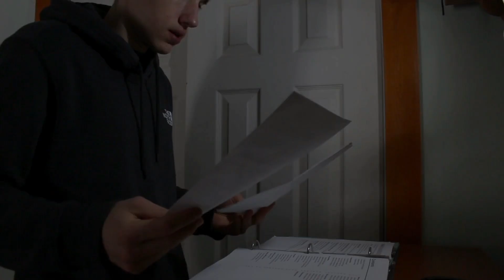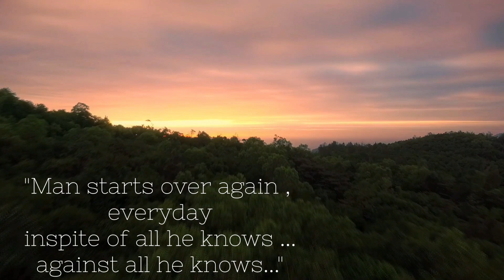The Question of existence and suffering | Exploring Antinatalism.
To me Antinatalism is like having a calm bubble bath before a workday...i like the comfort ,clarity and ambience it creates
But at some point i have to get up ...get ready..for life.

VIDEO DESCRIPTION -
Is it better to never have been ? Exploring antinatalism and it's counterviews.

•Animation , thumbnail and illustration , Video editing is done and produced by

MUSIC used -
Artist - Jesse Gallagher
Intense violin by- free music
 all Under Creative commons attributions-licence (reuse allowed)

(As per the policy and licences attributions)

(Credit and links shared upon asking )

IMAGES- From Wikimedia
1. Emil cioran -

2. Schopenhaur - by  Bryan Rutherford

3. lake Tanum
4. Jean Eugene Buland - parents

CHAPTERS-
0.00  Intro

1.00  literature

2.13  Philosophy

2.52  counterviews

4.25   procreation

6.09  Should you have children?

6.51  My favourite quote

~Substantial smile.